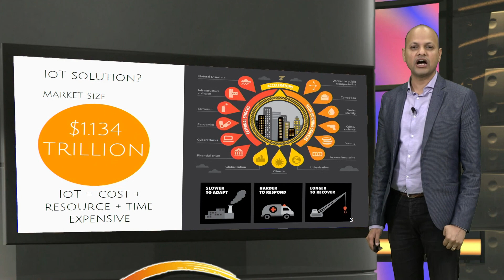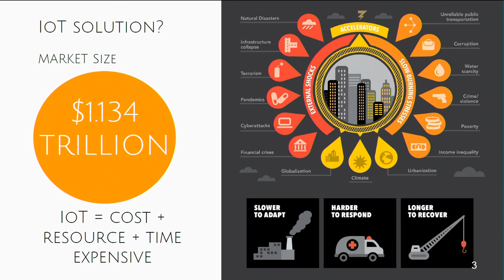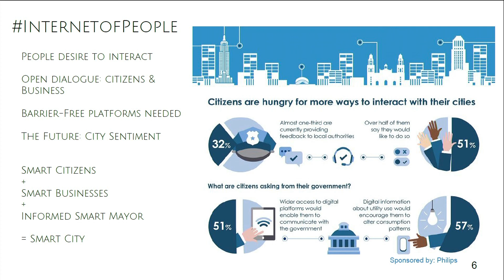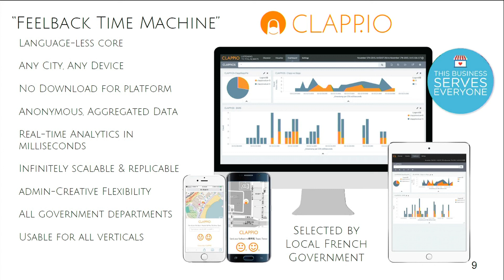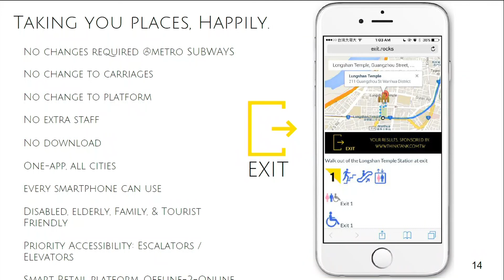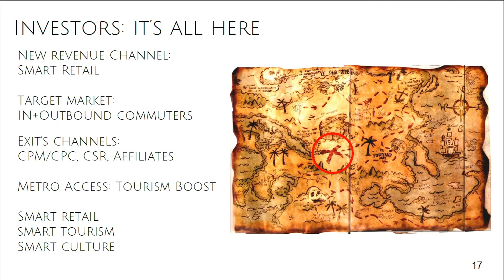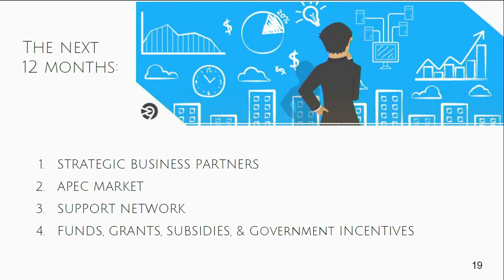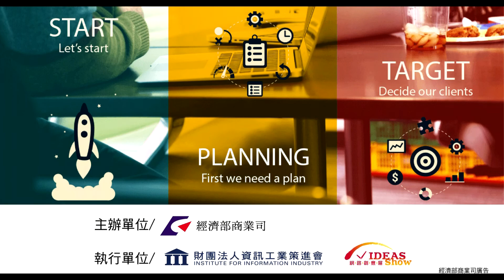智囊團_Think Tank